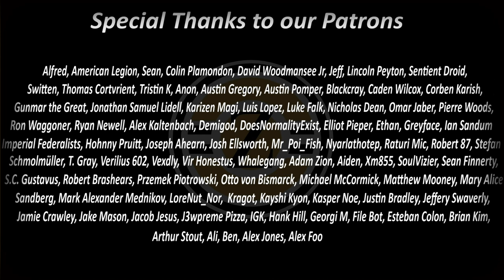Why Did Rome Fall? (And What If It Didn't) | Alternate History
Since the Crisis of the Third Century, the Western Roman Empire had been in a steady decline. Facing plagues, invasions, economic crisis, moral decay, and more, it was just a matter of time before the Great Empire of the West collapsed under its own weight, but in those last decades of Rome's existence, a number of men did emerge who sought to put Rome back on track, and restore imperial might. These men among the greatest of the late Empire's soldiers, generals, and emperors: Flavius Valentinian, Flavius Stilicho, Flavius Aetius (there is no such thing as coincidences), and Julius Valerius Majorian. Of course in our world, they didn't, but what if things were different? What if in an alternate timeline the West Roman Empire survived? More importantly, how could western Rome have survived? And why did Rome fall in the first place?